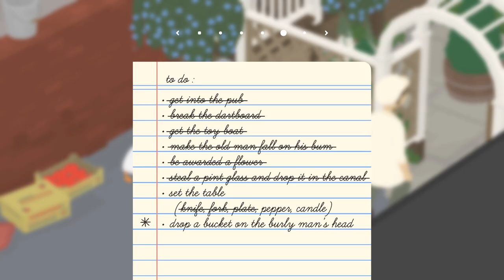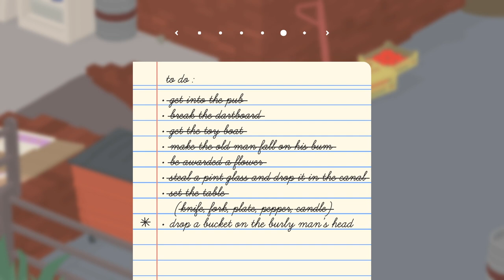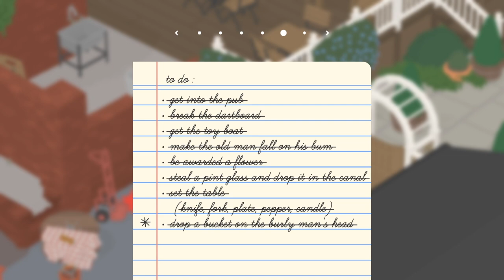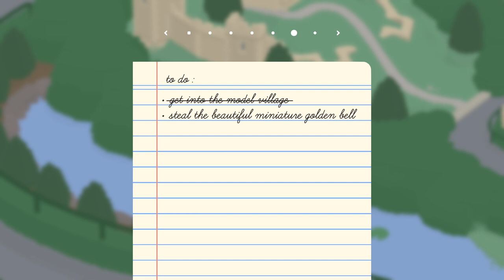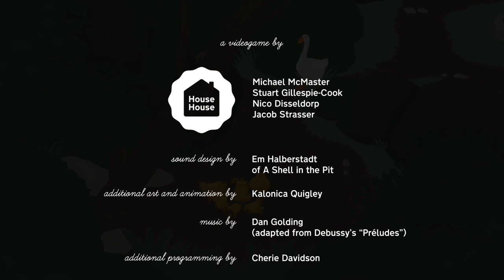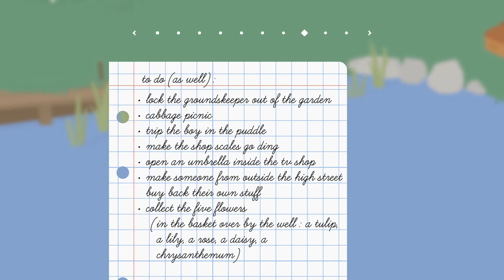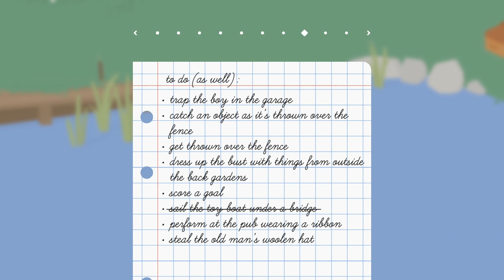Let's Play Untitled Goose Game - PC Gameplay Part 5 - Finale - Add It To The Pile!